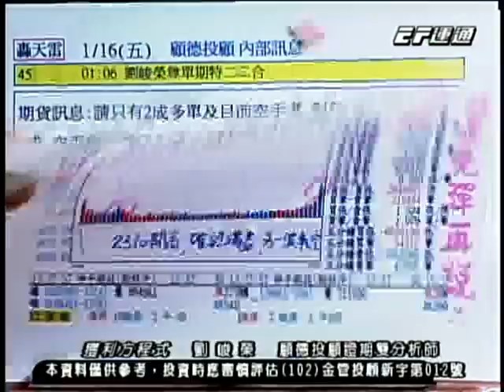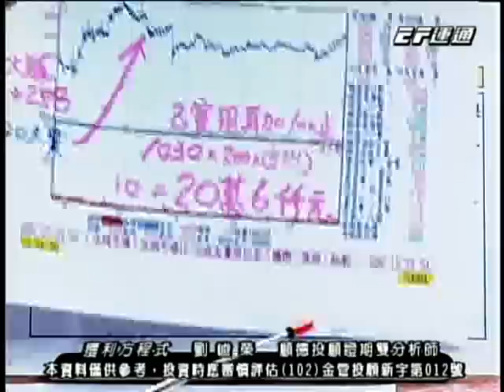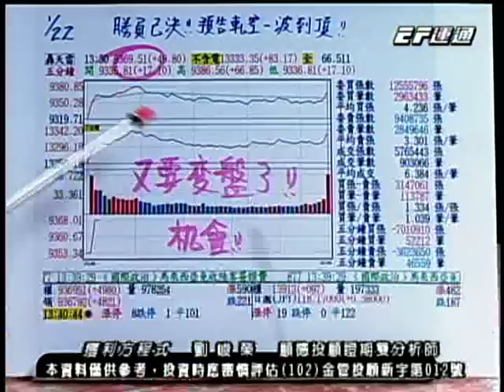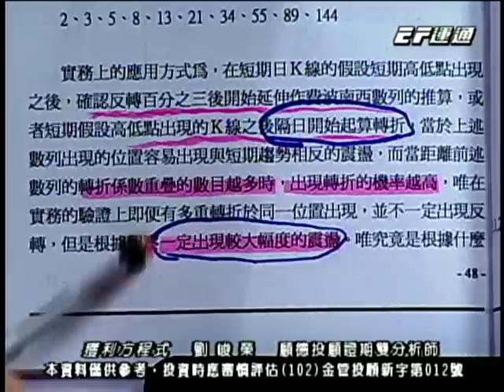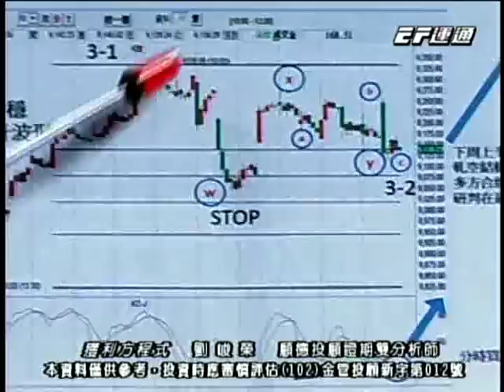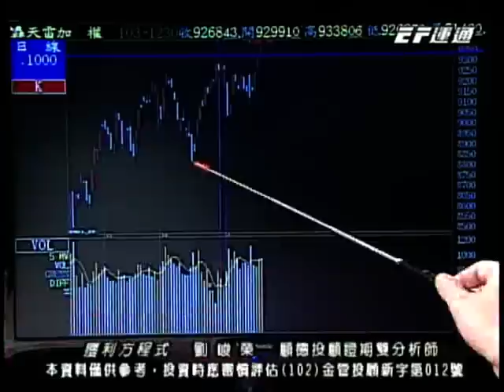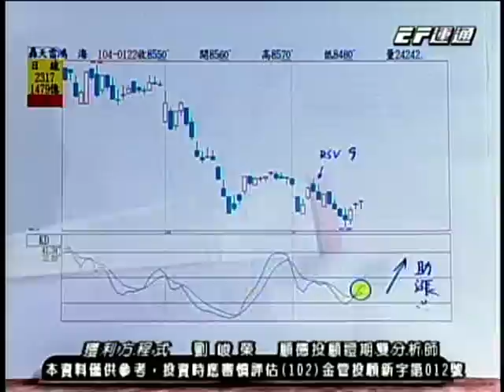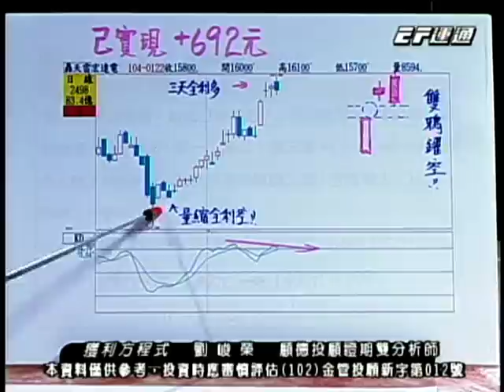獲利方程式 劉峻榮 分析師 2015-01-22